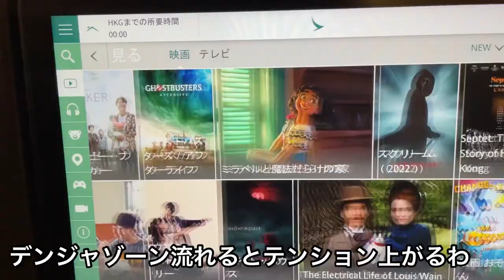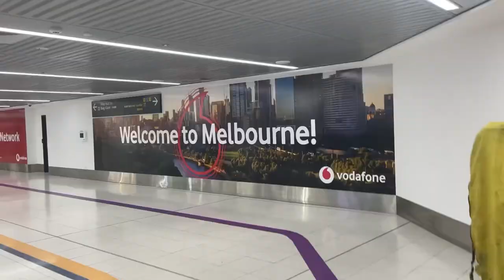【近況報告Vlog】新チーム移籍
【Career 】
HFX Wanderers FC（Canada 1st Division）🇨🇦
OKC Energy FC（US 2nd Division）🇺🇸
Rans FC          (Indonesia 1st Division ）🇮🇩

Canadian Premier League
USL Championship
Liga1

Kodai Iida プレービデオ

無名だった自分がアメリカでプロになるまでを振り返る　ピルロとの試合　トライアウト不合格

カナダ1部について　　路上でリフティング

アメリカ🇺🇸サッカー選手　小学校に訪問！

オーストラリア　サッカー